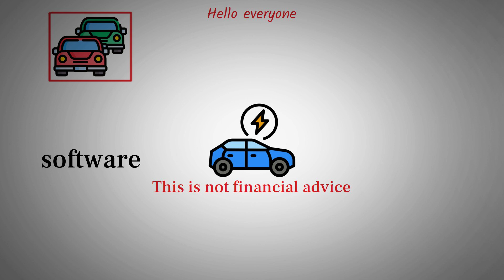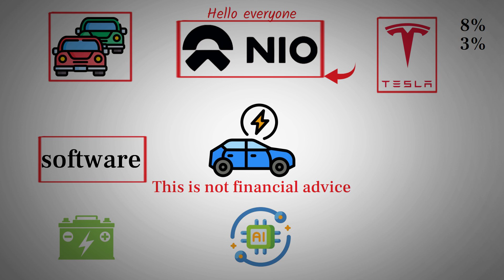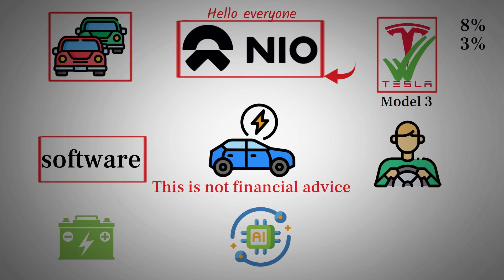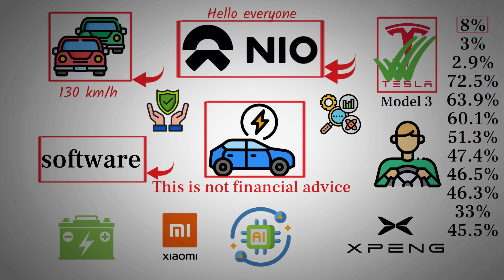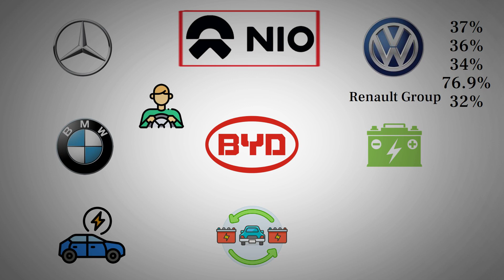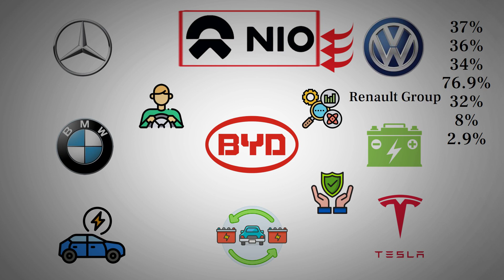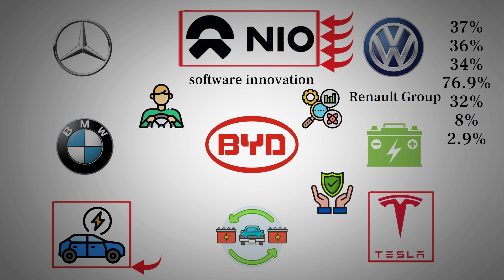NIO’s 8% Leap in Gartner 2025 | The Future of EVs is Software! - NIO stock.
In this video, we explore the latest Gartner Digital Automaker Index, which ranks car manufacturers based on their software capabilities rather than just sales or design. The spotlight is on NIO, which has climbed to second place globally—just behind Tesla—thanks to rapid innovation in software-defined vehicles, AI-driven features, and connected ecosystems. With a year-over-year score increase of 8%, NIO is closing the gap on Tesla and could soon overtake it. The video highlights how software, not hardware, is now the key battleground in the EV industry, as traditional automakers fall behind and tech-savvy players like NIO and Tesla lead the future of mobility.